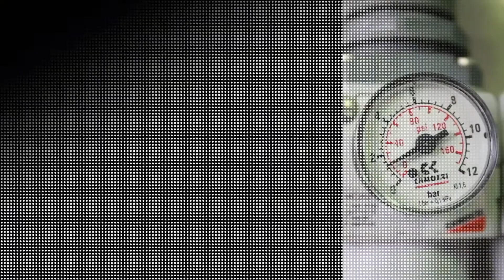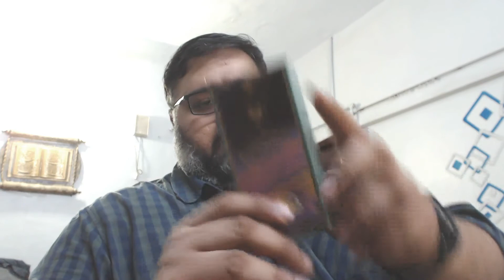Al Rehab Perfumes - review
Al Rehab. cheap and quality perfumes. EDP

Do try them out. specially SUPERMEN by Al Rehab. long lasting 12+ on my skin. very cheap. available in 6ml roll on, 35ml and 50ml spray bottles sizes.
6ml for $1.8 per roll on. 35ml & 50ml per $2.5  here in Pakistan. i am not so sure about the price in international market.